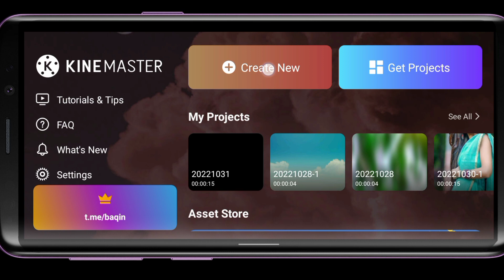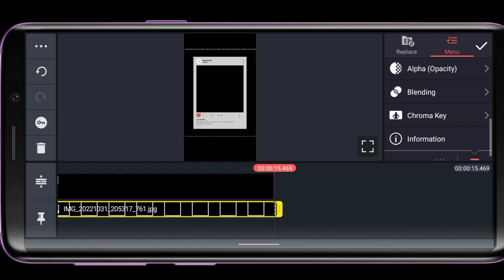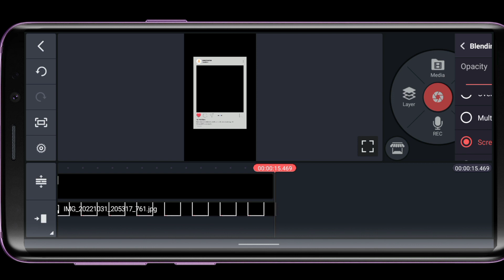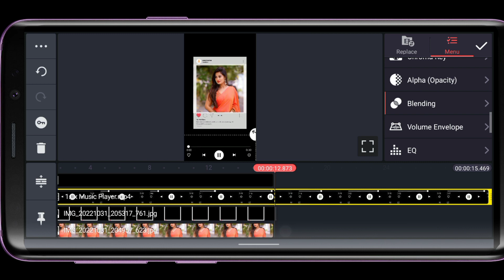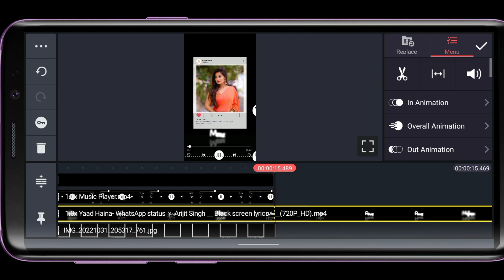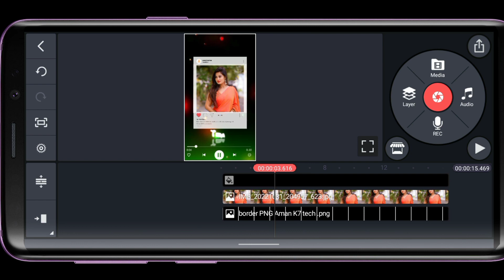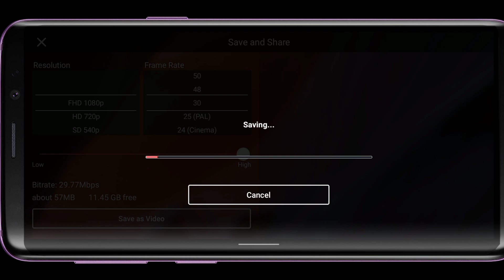how to make WhatsApp status video editing in kinemaster 🔥 video editing kinemaster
hii 🌹

how to make WhatsApp status video editing in kinemaster 🔥 best status video editing